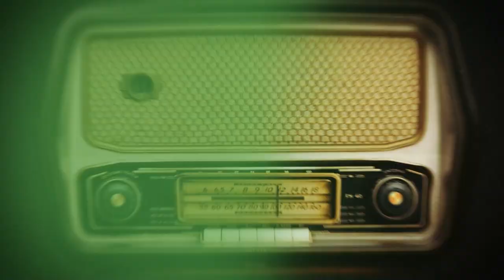FM VĂN HỌC || Truyện ngắn Vợ nhặt - Phần 2 || Học văn chị Hiên